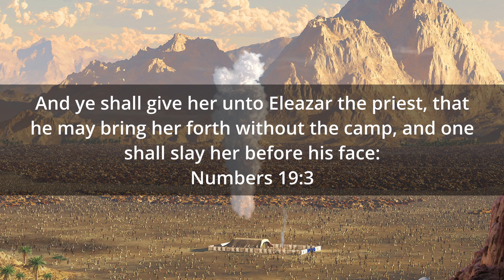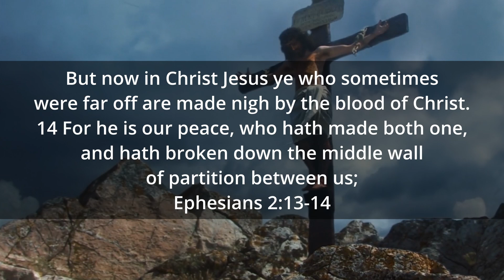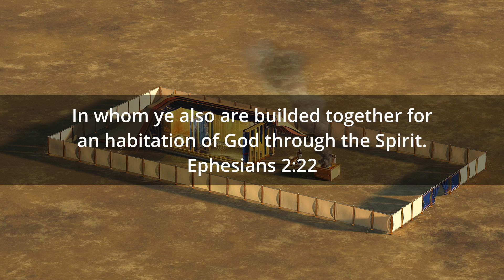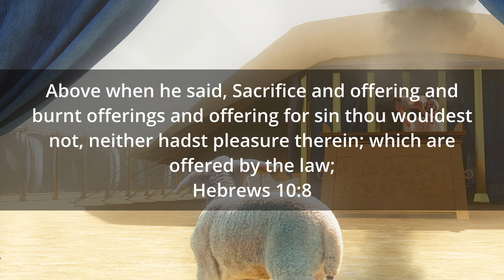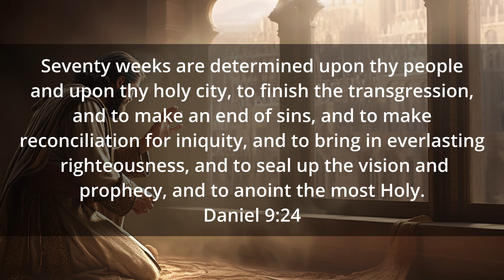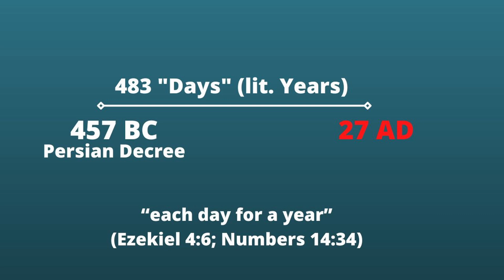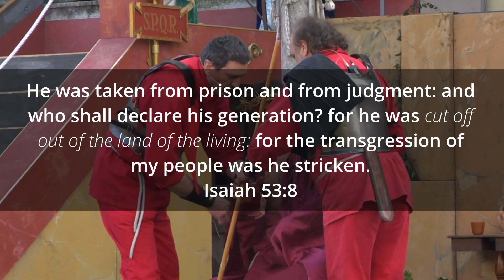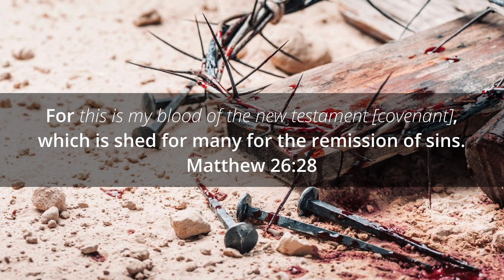Red Heifer Prophecy & 3rd Temple: Fact or Fiction? | You owe it to yourself to know...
Will a 3rd Temple be rebuilt Soon? Will Red Heifers (perhaps from Texas) make this new temple and its consecration a reality? Does this have to happen before the antichrist can come and "put an end to sacrifice and offering?" Find out what the Bible says on these important matters!

Get educated. Learn the truth. You owe it to yourself to know. Speculation and hearsay will never do. We need Bible truth! Let's go explore it!